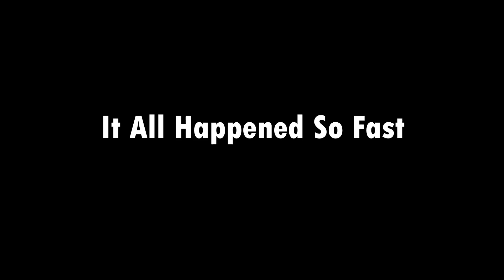Easy To Find Iron Furnance Ruins On Otter Creek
Join me as I inspect the ruins of the York Furnace along the banks of beautiful Otter Creek in York County, PA.

TopoRanger Episode x118 - Otter Creek Adventure Part 1 - York Furnace Ruins

(((ALWAYS BE SAFE. Never enter mines, tunnels, caves and abandoned locations without proper safety gear. ALWAYS inform 3rd party of your location and return time.)))